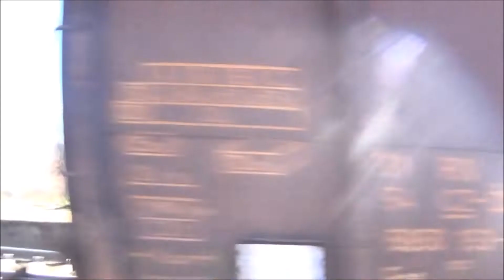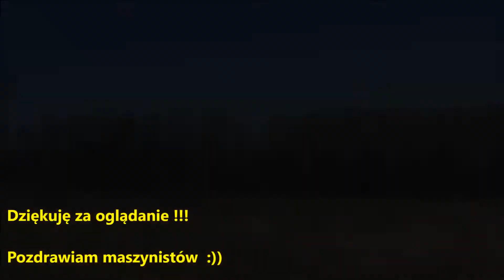Niedzielne przedpołudnie na p.o Bytom Północny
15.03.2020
Nagrywane od 9.30 do 12.30
Co i jak na filmie:

0:00 Intro

0:19 Kilka ujęć stacji

0:29 KŚ relacji Kluczbork - Katowice

0:57 Przelot EU07 421 z TLK Wielkopolanin relacji Poznań Gł. - Kraków Gł.

1:35 [Rp1] ET22 805 ze składem mieszanym w stronę Bytomia

2:20 EU07 1201 z intermodalnym w stronę Bytomia

3:40 Duet EU07 473 & zimna EU07 536 z talbotami w stronę Radzionkowa

4:42 KŚ relacji Katowice - Lubliniec

5:08 KŚ relacji Lubliniec - Oświęcim

5:48 Škoda 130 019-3 ze składem węglarek w stronę Bytomia

6:54 Škoda  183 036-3 ze składem węglarek w stronę Bytomia

7:59 Duet Škoda 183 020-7 & Škoda 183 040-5 ze składem węglarek
w stronę Radzionkowa

9:11 KŚ relacji Katowice - Kluczbork

9:40 (Złapany w ostatniej chwili) Słowacki Łamaniec ze składem węglarek
w stronę Radzionkowa